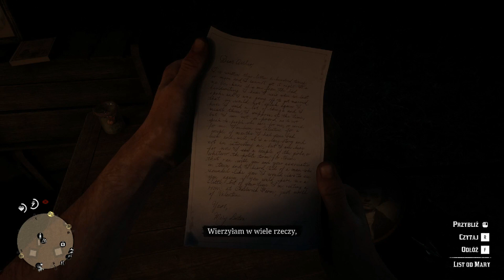Red Dead Redemption 2 odc.8 SZALEŃCY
Zapraszam na kolejny odcinek z gry Red Dead Redemption 2.